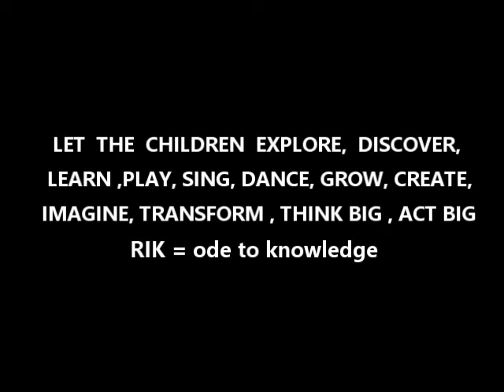Story of Clay POTTER || Raising Intelligent Kids || Episode-51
Embark on a heartwarming journey into the world of artistry with our latest video, "Story of Clay Potter," where we unravel the inspiring narrative of a dedicated artisan and the transformative power of crafting beauty from humble clay. Join us as we delve into the passion, creativity, and resilience that shape the life of a clay potter.

In this captivating exploration, we share the personal journey of our featured clay potter, revealing the challenges, triumphs, and the profound joy that comes from molding formless clay into unique works of art. Witness the intricate process of wheel throwing, shaping, and firing that transforms raw materials into beautiful, functional pieces.

Through engaging visuals and heartfelt commentary, we celebrate the artistry and dedication that define the world of clay pottery. Explore the connection between the potter and the clay, the rhythm of the wheel, and the alchemy that turns a lump of earth into a vessel of beauty.

This video invites you to appreciate the craftsmanship, creativity, and the enduring spirit of those who shape the world through their art. Whether you're an artist, a lover of handmade crafts, or simply curious about the stories behind the creations that surround us, prepare to be inspired, informed, and ready to witness the enchanting story of a clay potter.